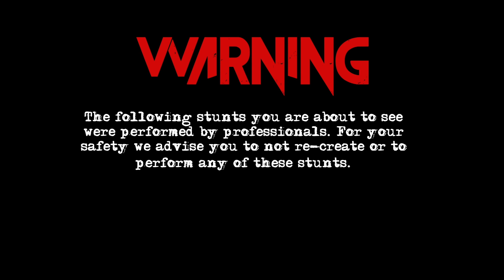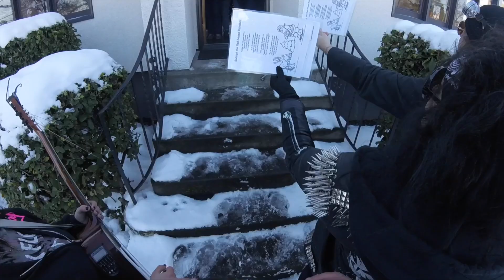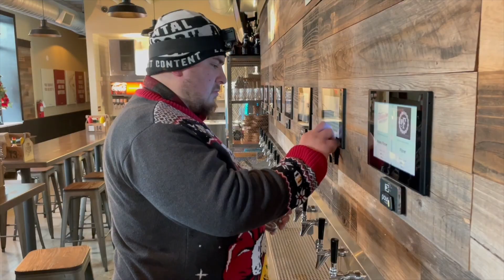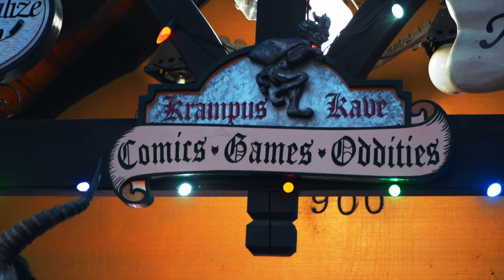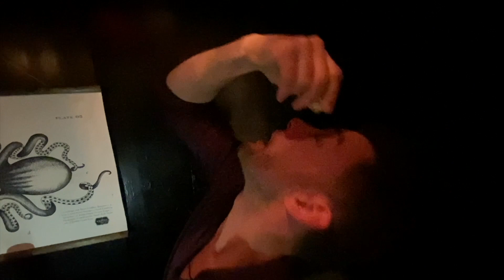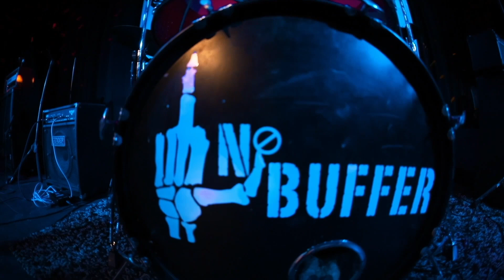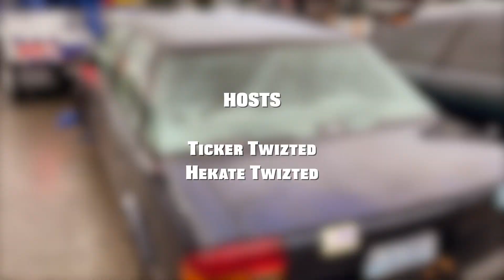Andre Nikatina: Hip-Hop Orchestra - ONE HOUR SPECIAL - Hekate & Ticker Show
Final episode of Season one, celebrating with a ONE HOUR SPECIAL. Band Wars clips, final on Warrior Elimination (Charity as our winner!) , and a never before seen interview with Andre Nikatina